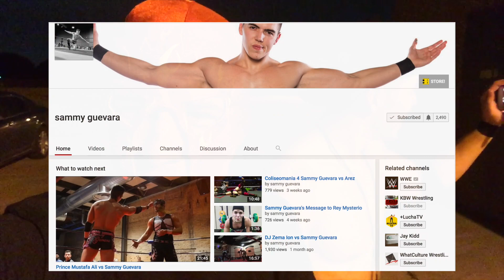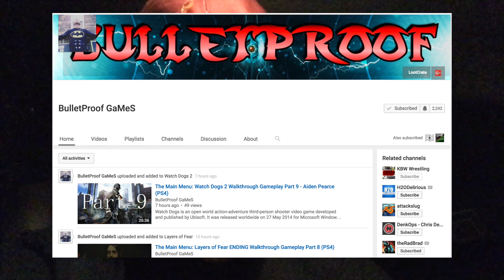Life & Times of Fuego Del Sol - Ep. 6 (MPX Wrestling)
Fuego documents his travels down to Bedford, Tx on Nov. 26th for Metroplex Wrestling! Featuring clips from Dontae Smiley vs. Fuego Del Sol! Also a special appearance by Sammy Guevara!